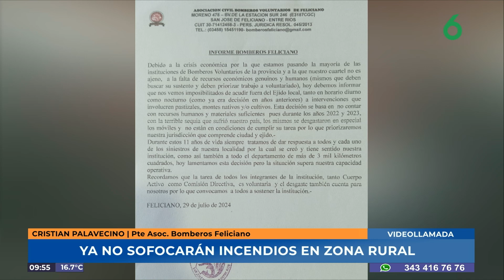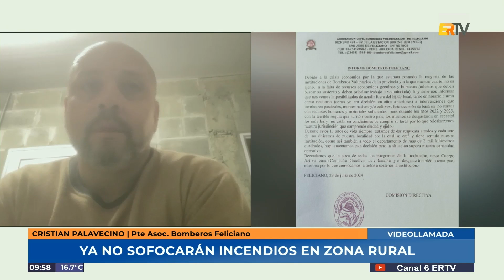Cristian Palavecino - Bomberos de Feliciano no sofocarán incendios en zona rural ante falta de apoyo